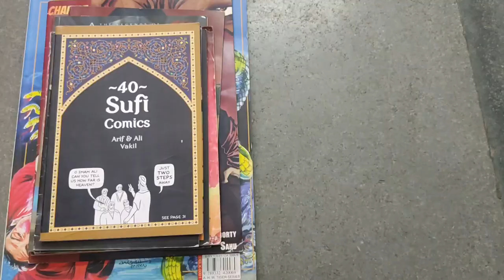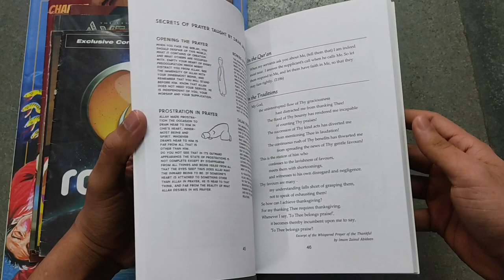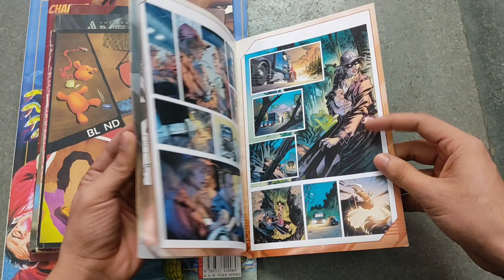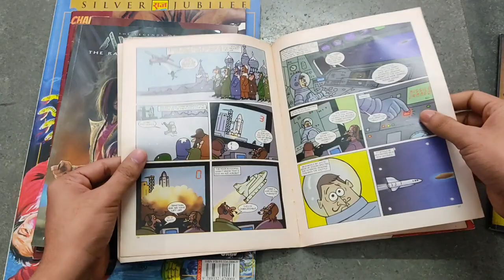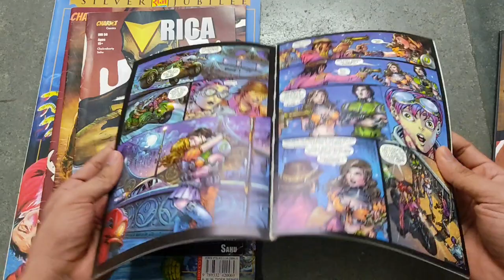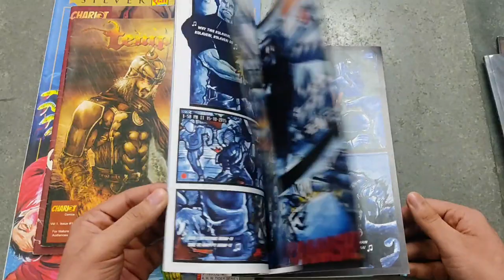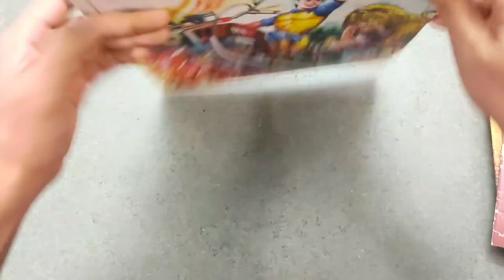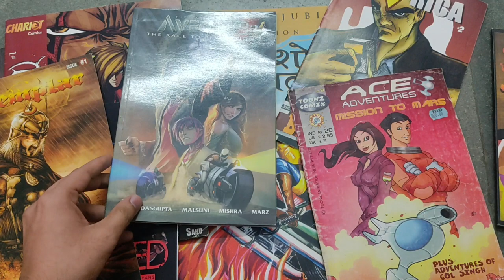Some Super Rare Indian Comics Unboxing & Overview | Aveon9 Vol. 2 | Chariot Comics & a lot more!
Rovolt in new avatar? (May be/May be not)

Musician: LiQWYD